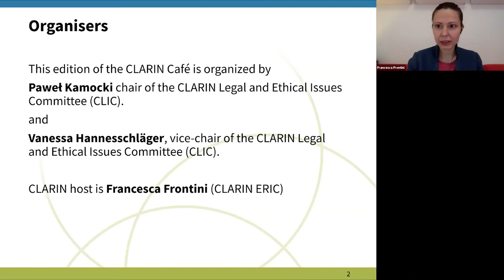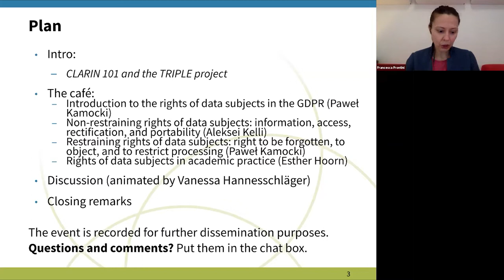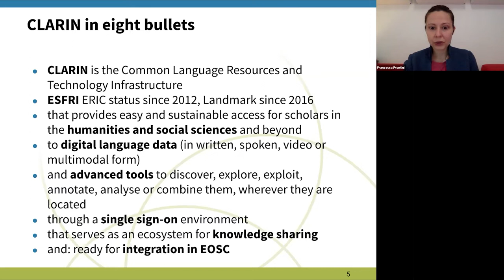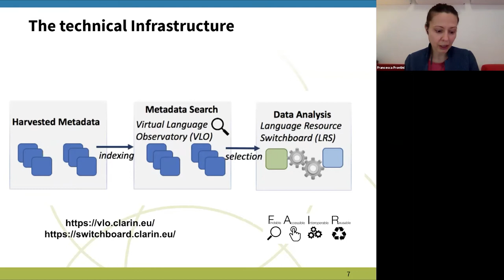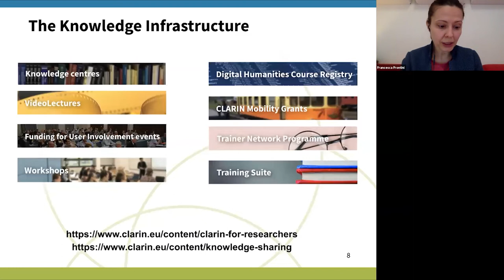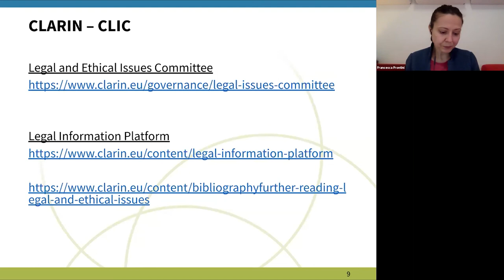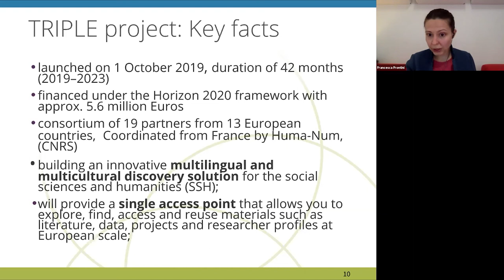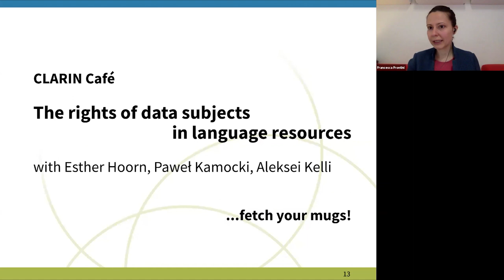Francesca Frontini - Introduction to CLARIN and TRIPLE project - CLARIN Café 30.03.2021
CLARIN Café on the Rights of Data Subjects in Language Resources